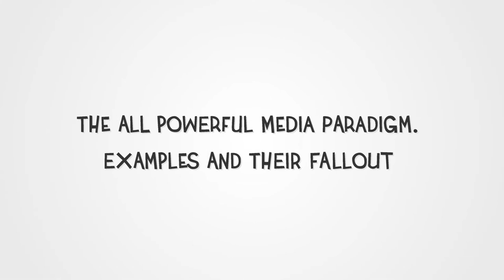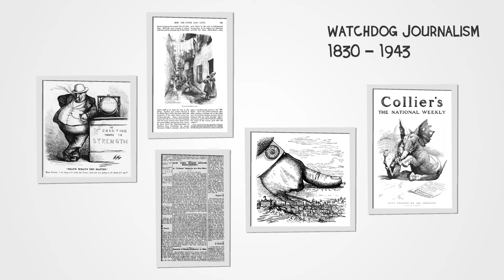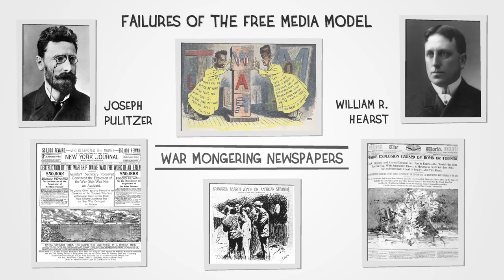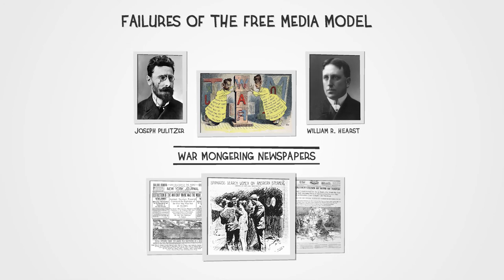The All-powerful Media Paradigm (Examples and Fallouts)